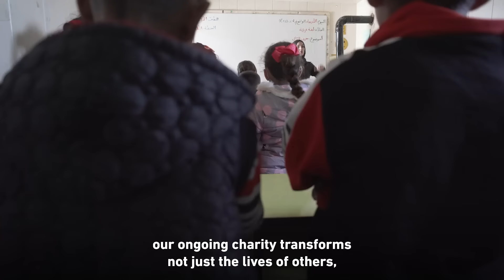Secure Your Legacy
"Prophet Muhammad (PBUH) said, 'When a person dies, their deeds end, except for three: ongoing charity, knowledge that benefits others, and a righteous child who prays for them.'" Human Appeal’s Sadaqah Jariyah projects, from water wells to olive trees, transform lives. Your generosity brings ongoing rewards and fosters resilient communities. Donate today to create a lasting legacy and reap the rewards of Sadaqah Jariyah.